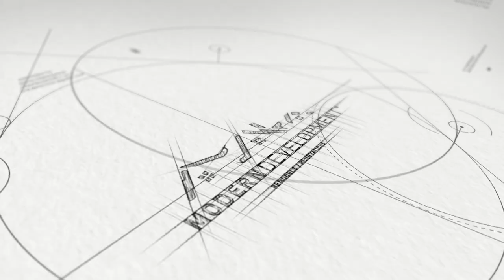2023 Cinematography Reel